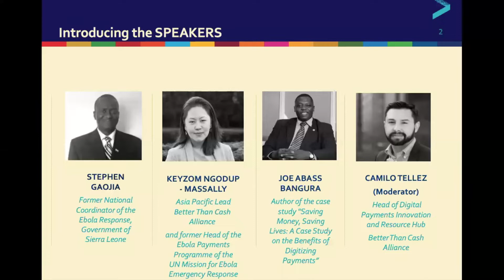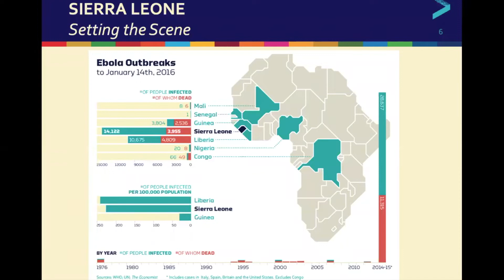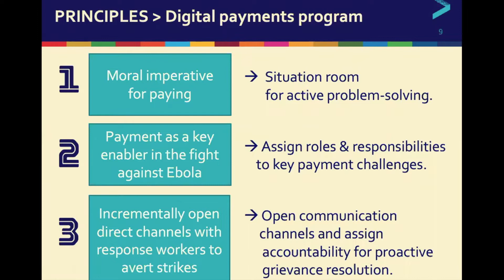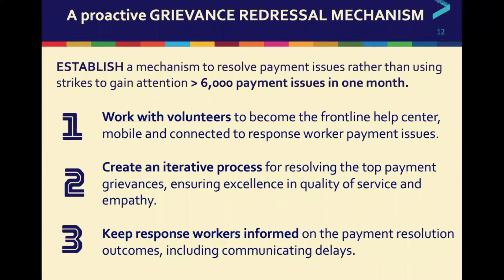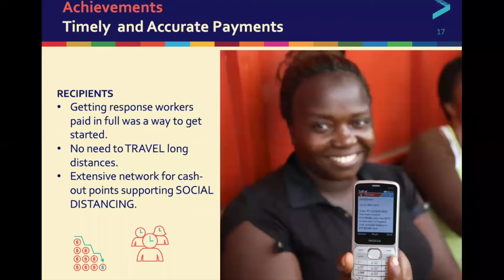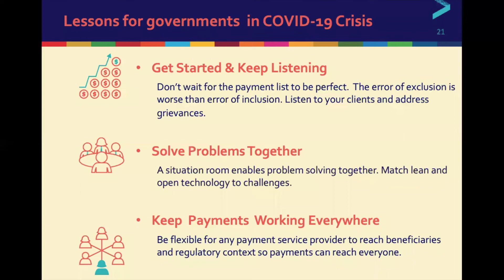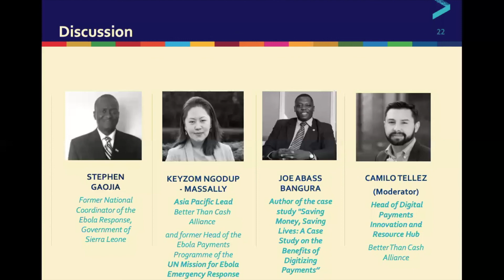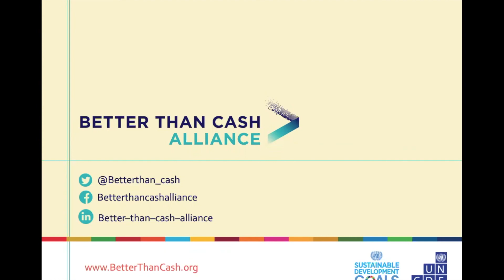[Webinar] Digital Payments in Ebola Response: Lessons for the COVID-19 Crisis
As part of fighting the COVID-19 pandemic, governments are taking urgent measures to digitally pay health workers and vulnerable people.

The Better Than Cash Alliance hosted a webinar to highlight key lessons from Sierra Leone's use of digital payments in their Ebola response, which shaped the outcome of the crisis in West Africa.

The webinar outlined key takeaways on how governments could solve the challenges emerging from the COVID-19 crisis:
- Keeping the digital payments ecosystem functioning and safe.
- Delivering payments to health workers and, where possible, to affected families effectively.
- Providing beneficiaries with the right information about these payments.